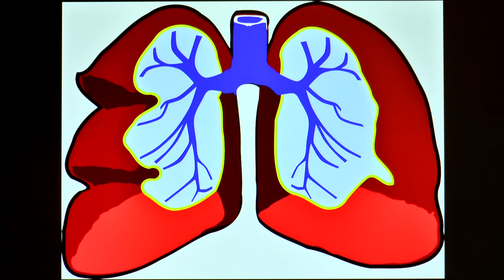Bronchien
Bronchien - was ist das? Erfahre Bekanntes und Unbekanntes zum Thema Bronchien in diesem kurzen Vortrag. Höre etwas zum Thema Bronchien aus dem Geist von Yoga und Ayurveda Willst du dazu etwas ergänzen? Wir freuen uns auf Kommentare!
Bronchien hat etwas zu tun mit Physiologie, Organe.

Dieser Kurzvortrag zu Bronchien ist ein Video im Rahmen des Bewusst Leben Multimedia Lexikon von Yoga Vidya, Teil des umfassenden Lexikons zu Yoga, Meditation, Ayurveda, Naturheilkunde, Spiritualität, Gesundheit, Philosophie, Religion und Psychologie Dieser Vortrag ist ursprünglich konzipiert worden als Diktatgrundlage für den Wiki-Artikel. Wir haben uns aber entschlossen, diesen Vortrag allen auch als Video und Audio zur Verfügung zu stellen.

Hinweis: Die Infos und Tipps zu Gesundheit und Heilung sind nicht gedacht zur Selbstdiagnose und Selbsttherapie. Sie sind vielmehr allgemeine Informationen. Wenn du selbst erkrankt bist, solltest du Arzt oder Heilpraktiker aufsuchen. Eventuell können die Anregungen in diesem Video dir hilfreich sein beim Gespräch mit Arzt oder Heilpraktiker.